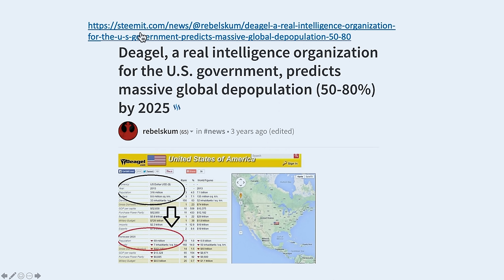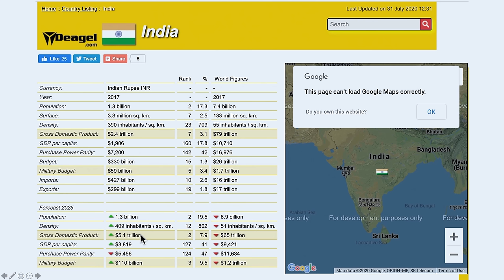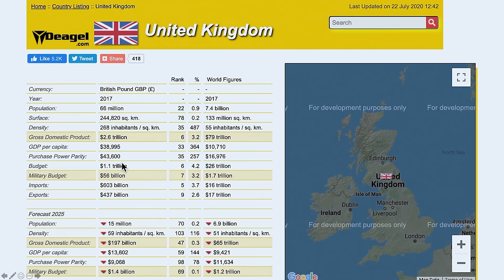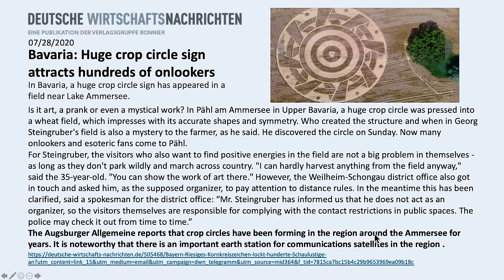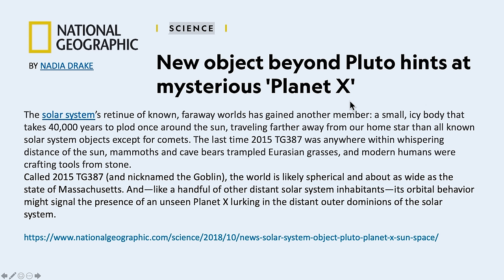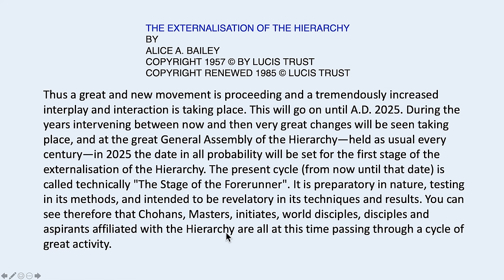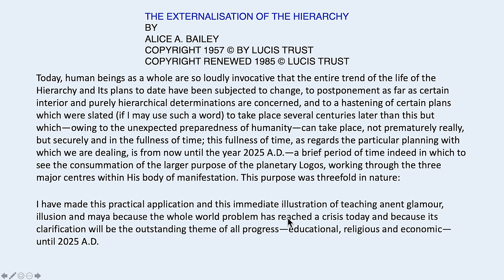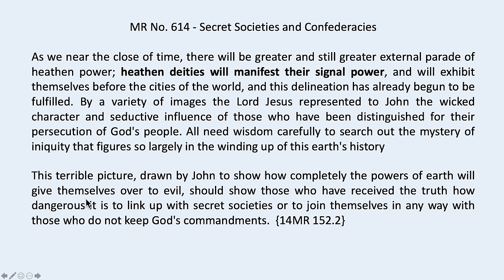Walter Veith & Martin Smith - Conspiracy Theories?, Depopulation, UFO's - What's Up Prof? 24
Episode 24 is the first of three talks that links together the different things happening around the world that seem to be disjointed. We apply the filter again as we have done in previous episodes. Is it truth? Is it conspiracy theories? How do we connect the dots to see where we are heading?

Dark Clouds Over Elberton – The True Story Of The Georgia Guidestones

Manuscript Releases, vol. 14 [Nos. 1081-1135], p. 152.2 (Ellen Gould White)

Manuscript Releases, vol. 8 [Nos. 526-663], p. 322.1 (Ellen Gould White)